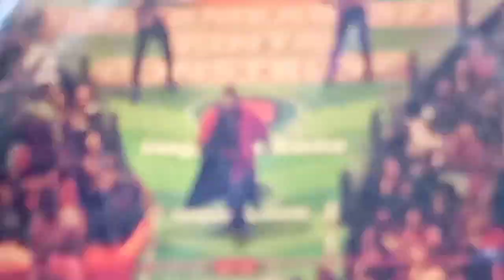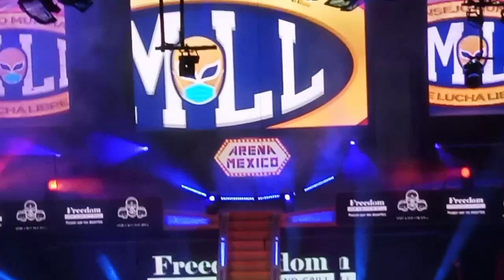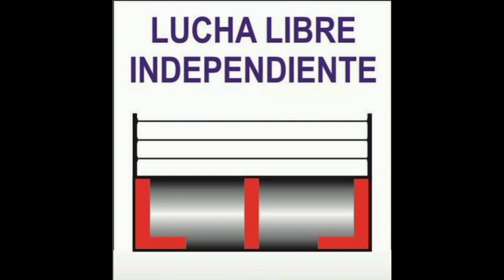ATLANTIS, HIJO DE OCTAGON Y OCTAGON VS ANGEL DE ORO, FELINO Y FUERZA GUERRERA. 23-09-22.